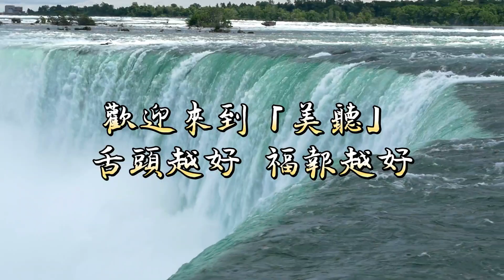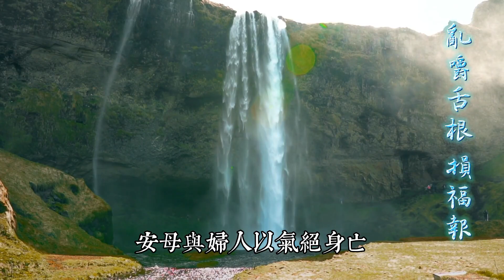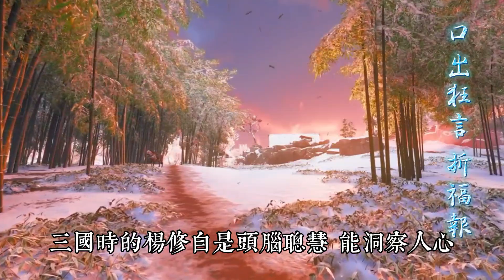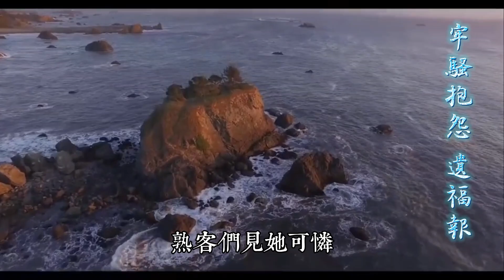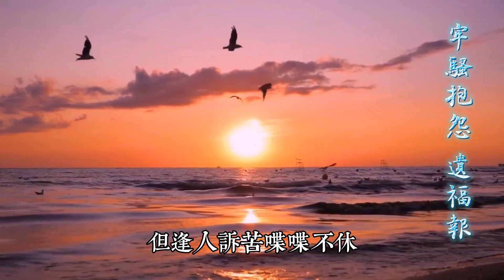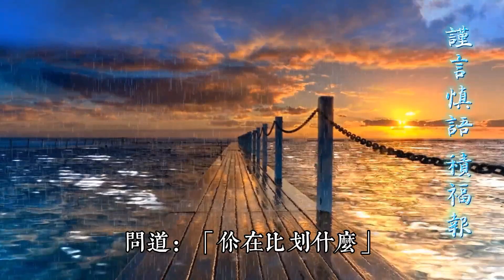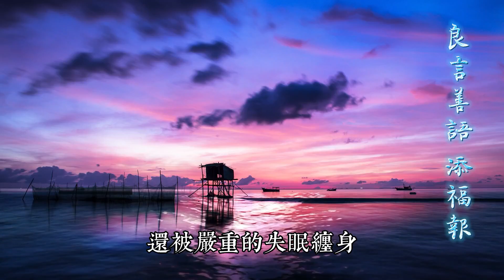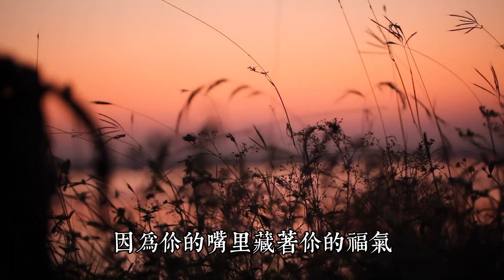鬼谷子說：口者，心之門戶也。舌頭越好，福報越好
《醒世恒言》中說：“舌為利害本，口是禍福門。”

人間福報，皆有因果。舌頭的好壞，便直接決定了福報的多寡。

嘴越毒，命越苦；言越善，福越厚。

人活壹世，千萬別因舌頭，折損了自己的福報。